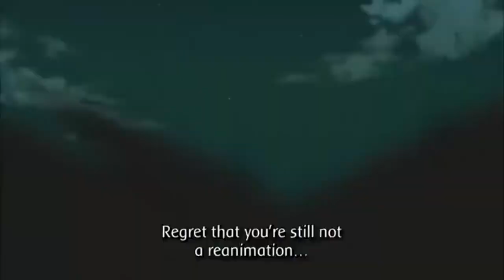Edo Hashirama vs Edo Madara | Madara comes back to life | 60 fps Eng sub